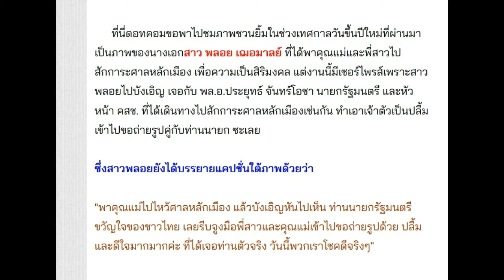“พลอย” ปลื้มบังเอิญป๊ะนายกฯลุงตู่-ปรี่ไปขอถ่ายรูปคู่